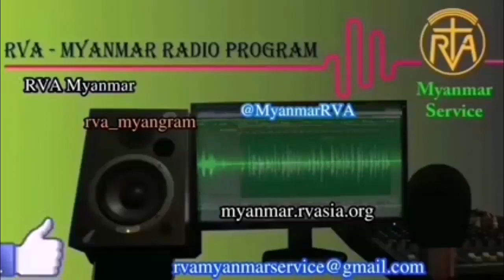MYANMAR PROGRAM Jan 25 2023 အာဗီအေမြန်မာဘာသာ မိနစ် ၃၀ ရေဒီယိုအစီအစဉ် ၂၅၊ ၁၊ ၂၀၂၃ ဗုဒ္ဓဟူးနေ့